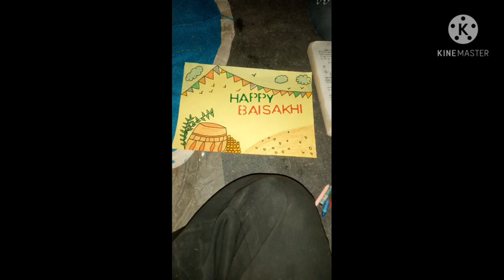VIRTUAL BAISAKHI CELEBRATION... JAAGRITI PUBLIC SCHOOL